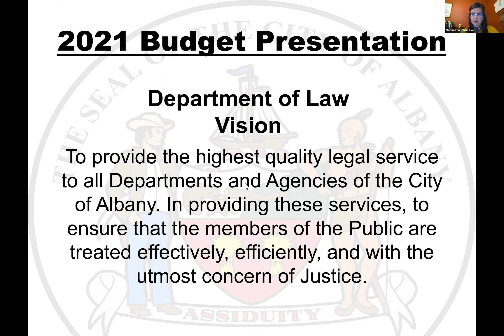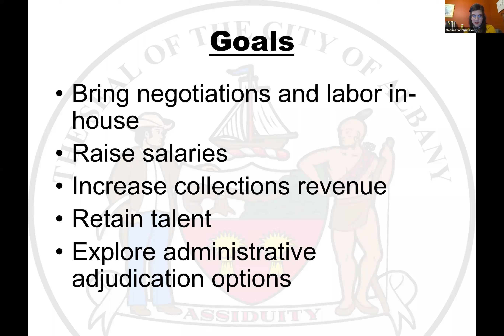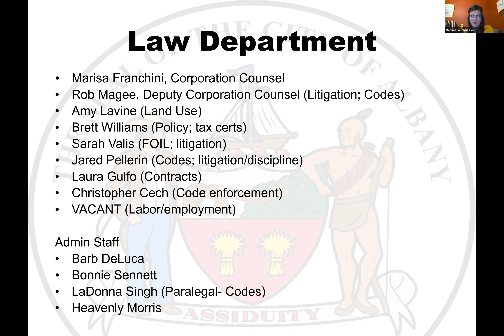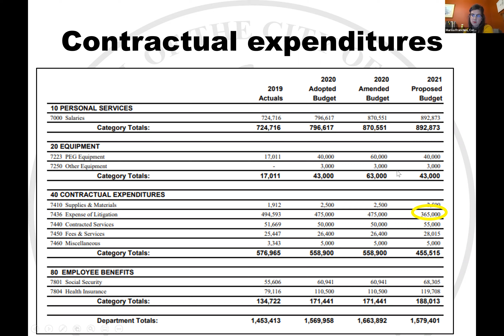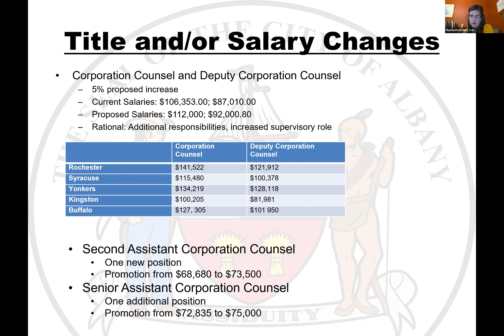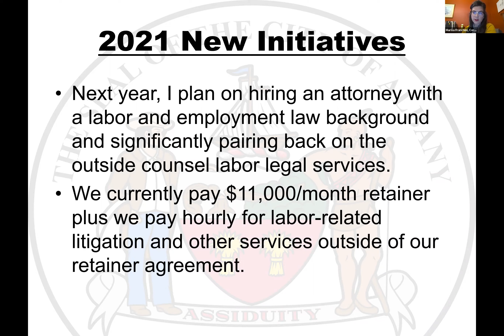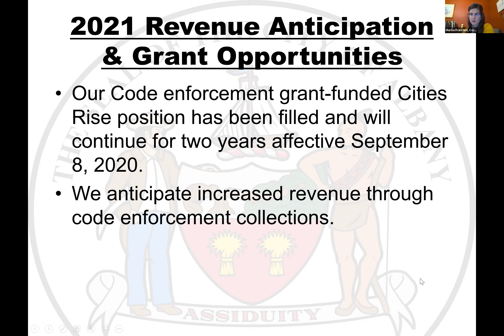Thursday, October 29, 2020 5:30PM Finance, Assessment and Taxation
The Committee reviewed the Corporation Counsel 2021 Budget presentation. The Committee discussed the budget and developed recommendations.